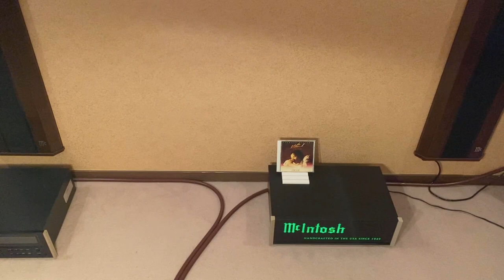宇佐元恭一 / また夢を行く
1994年6月にリリースされた宇佐元恭一7作目のアルバム、”UK1-No Man, No Love-“ （Pianoforteシリーズ7作目）に収録。宇佐元恭一の作品中、最高傑作とも言われる「また夢を行く」です。

Produced by ASKA

作詞・作曲：宇佐元恭一
編曲：井上鑑

Vocal : 宇佐元恭一

Drums : Geoff Dugmore
Acoustic Guitar : 角田順
Electric Guitar : 角田順、今剛
Keyboards : 井上鑑
Manipulator : 森安信夫
Chorus : Melodie Sexton, Wornell Jones,
ASKA, 宇佐元恭一

A&R Director : Minoru Sekimoto(TOSHIBA-EMI)
Mixed by Paul Gomersall at Metropolis Studios (LONDON)
Mastered by Tim Young at Metropolis Mastering Suite

Recorded at Burnish Stone Recording Studios, Crescente Studio, Hitokuchizaka Studio, YAMAHA Epicurus Studio, West Side
Recording Engineers : Mizuo Miura(Mixer’s Lab), Tatsuo Sekine(Mixer’s Lab), Kunihiko Shimizu(Mixer’s Lab), Shinichi Akagawa(TOP), Nobuhiko Nakayama(Sound Inn), Junichi Yamazaki(Sound Inn), Hiroshi Miyauchi(Mixer’s Lab),
Yoshiaki Matsuoka(Mixer’s Lab), Takamasa Kido(Z’s)
Second Engineers : Hajime Nagai(Z’s), Yutaka Uematsu(Z’s), Tomoko Yamashita(Z’s), Yuichi Takahashi(Z’s), Kazunari Koharagi(Z’s), Motoyasu Komine(Z’s), Mitsuo Sawanobori(Crescente Studio), Yoshinori Mizuide(Hitokuchizaka Studio), Akihito Kawakami(West Side), Kenji Nakamura(West Side), Matt Howe(Metropolis Studios)
Directed by Kazuto Hiraga(PONY CANYON)

Dedicated to All My Friends & Family

(L)(X)東芝EMI株式会社　（P）1994 STEREO MADE IN JAPAN